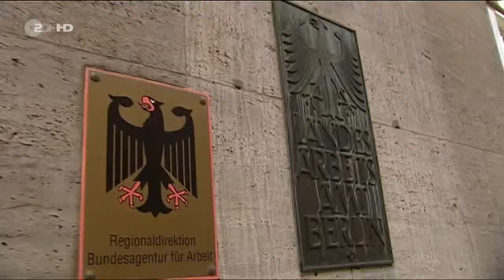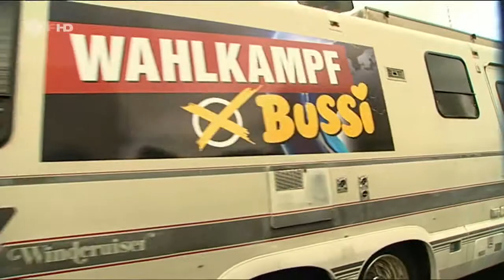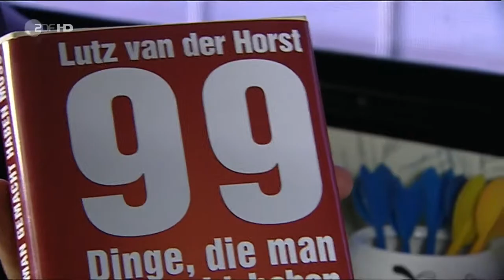die Heute Show - "Dirk Niebels letzter schöner Tag als Minister" - Wahlkampf Bussi